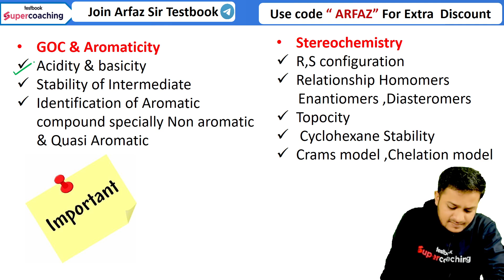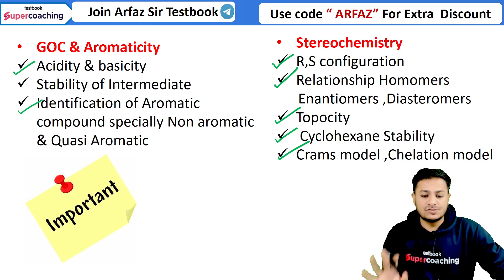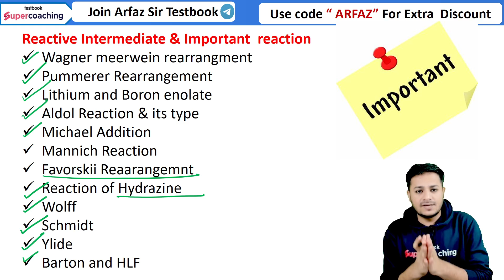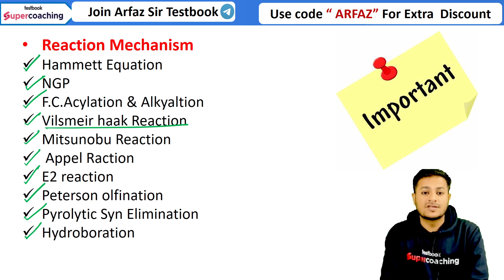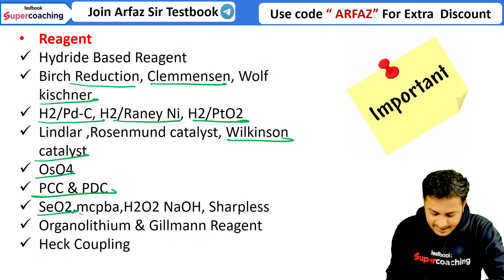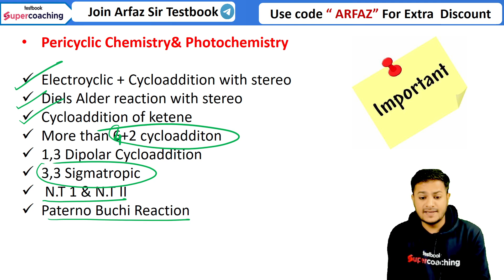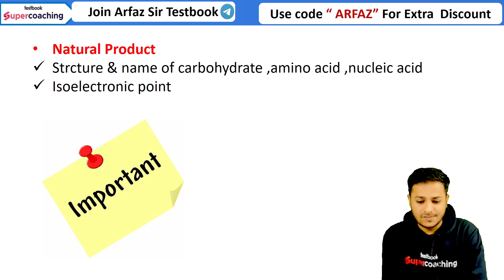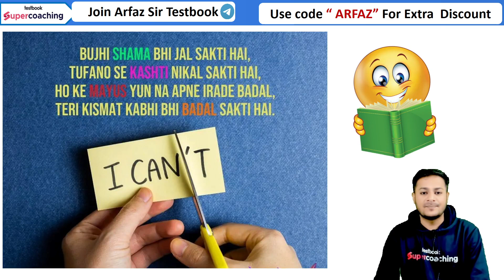CSIR NET Dec.2023 | Organic Chemistry | Most Repeated Concepts | Don't Miss Out | Arfaz Sir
👉Please fill out the form to get special offers from us

Arfaz Sir have a wealth of knowledge and experience in Chemical Sciences, Organic Chemistry, 2-time CSIR NET JRF, GATE 2021 and  MH SET 2021 Qualified Expert will teach organic chemistry and will help you boost your CSIR NET Dec 2023 and gate 2024 exam preparation.

🎯 Playlist: Chemical science | Organic chemistry | CSIR NET Dec 2023| Arfaz Sir